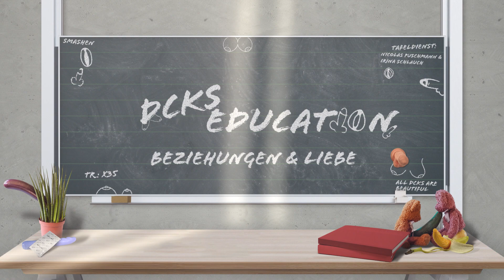DCKS Education mit Nicolas Puschmann und Irina Schlauch: Beziehungen & Liebe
Liebe gibt es, seit es Menschen gibt. Unser ganzes Leben wird von diesem Gefühl beeinflusst, ohne dass es dabei “richtig” oder “falsch” gibt. In unserer Gesellschaft gilt eine heterosexuelle Orientierung leider noch immer als Norm (Heteronormativität). Prince und Princess Charming, Nicolas Puschmann und Irina Schlauch, erklären euch, welche weiteren sexuellen Orientierungen und Identitäten es gibt.

Sexuelle Aufklärung in der Schule ist altmodischer als der Kleidungsstil von einem durchschnittlichen Mathelehrer. Deshalb hat DCKS keine Rundfunkgebühren gescheut, um euch zeitgemäßes Unterrichtsmaterial ergänzend zur Verfügung zu stellen.

Aminata Belli: Konsens
Carolin Kebekus: Sexualität und Medien
Parshad Esmaeili: Weibliche Lust

Die Carolin Kebekus Show vom 10. November 2022 mit Teddy Teclebrhan seht ihr in der ARD
Mediathek Dort findet ihr jeden Donnerstag um 20:15 Uhr eine brandneue Folge DCKS. Davor und danach gibts 24/7 DCKS-Content bei @dckshow auf Instagram und Twitter.